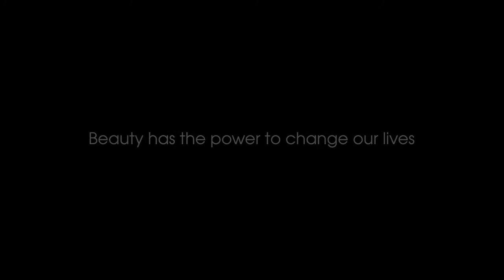Peter Lindbergh | L'Oréal